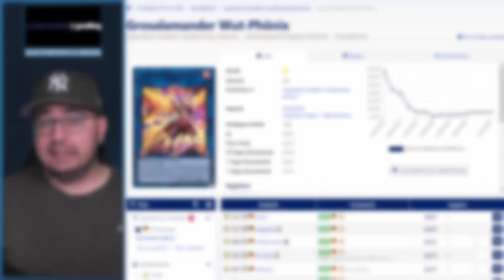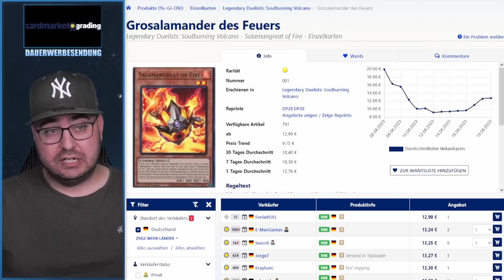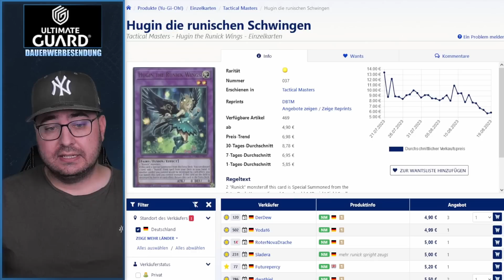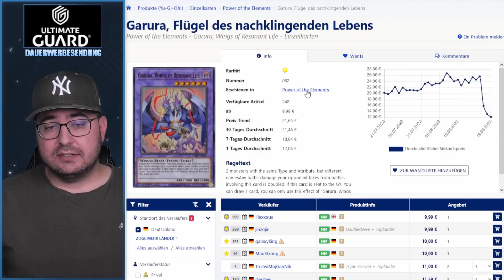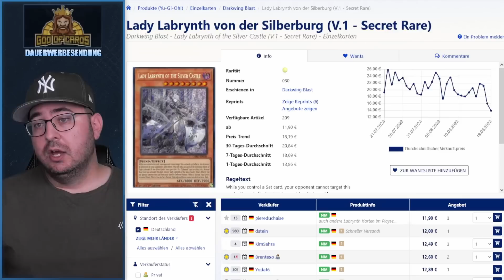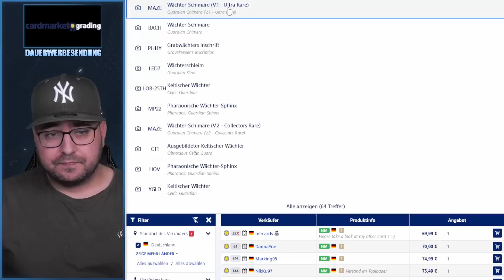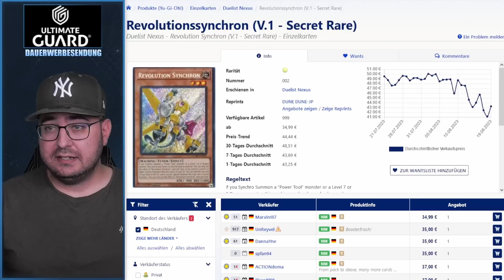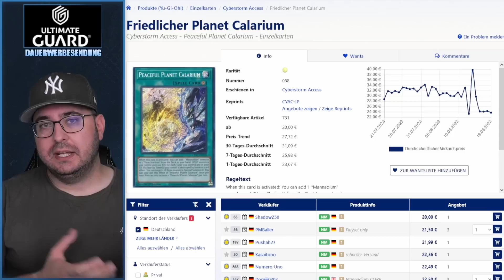Yu-Gi-Oh! PREISE IM FREIEN FALL! Das sind die Preise! Market Watch August 2023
JULIOH-OCG für 10 % auf koreanische Produkte
oder